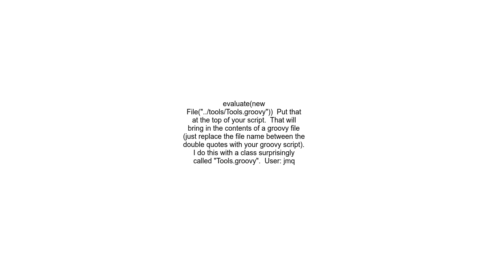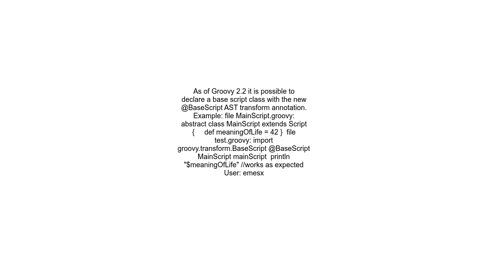Including a groovy script in another groovy